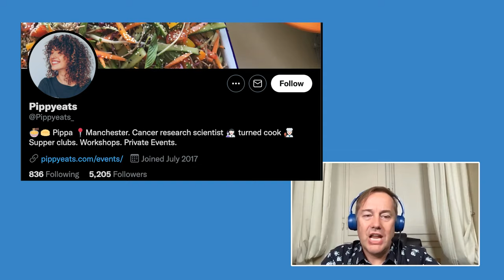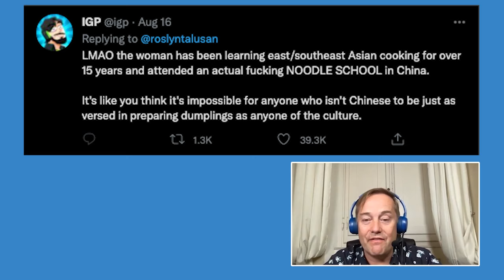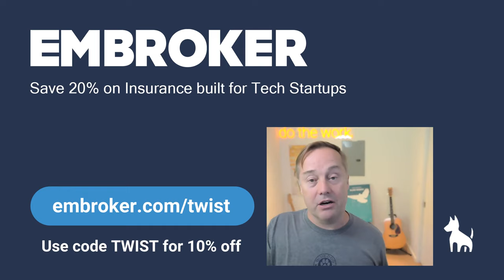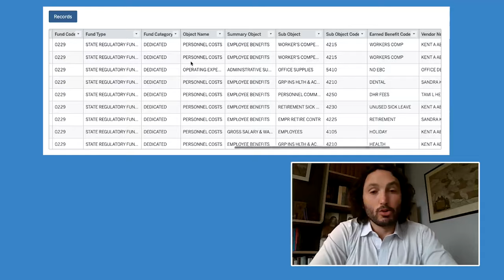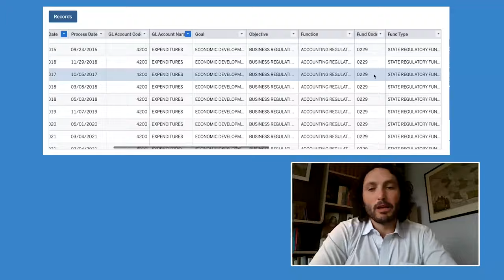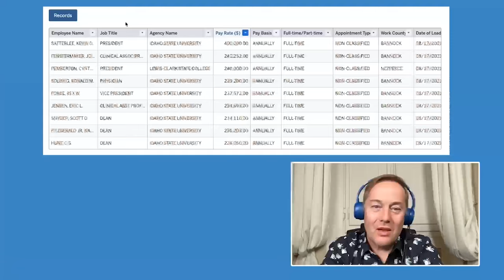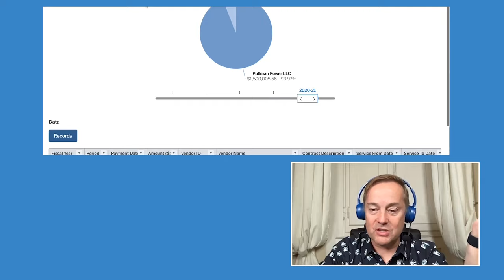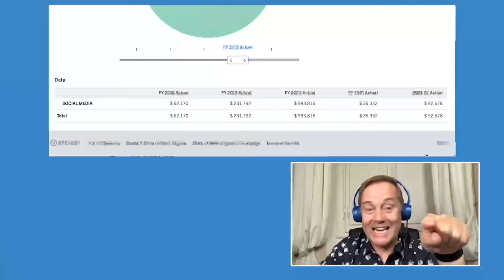Noodlegate, the end of cancel culture? + Next Unicorns: OpenGov CEO Zac Bookman | E1267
0:00 Jason says hello from Italy and talks about what he’s up to!
2:09 NoodleGate: is this the end of cancel culture?
9:59 How cultures can inspire each other to amazing outcomes
12:50 Embroker – Get an extra 10% insurance for your business at
14:10 Jason intros OpenGov’s Zac Bookman, Zac explains selling into governments
24:37 Odoo – Get your first app free and a $1000 credit at
25:46 Outrageous government expenses, most innovative & efficient governments today
30:37 How transparency manifests itself on OpenGov, reducing corruption
34:22 LinkedIn Jobs – Post your first job for free at
35:54 Ways to improve citizen participation in local governments, what would OpenGov look like if applied properly in San Francisco, measuring government data via public records
48:28 Potential new features for OpenGov

Thanks to our partners:
Odoo – Get your first app free and a $1000 credit